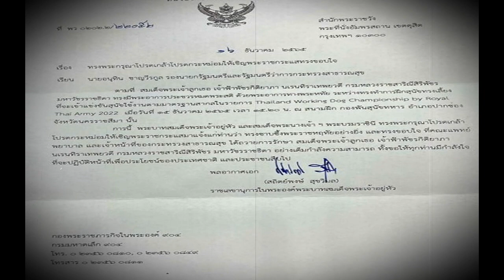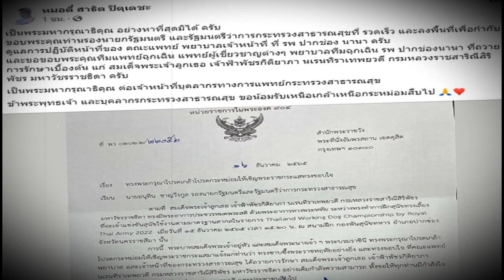ในหลวง ราชินี ทรงขอบใจ คณะแพทย์ ถวายการรักษา พระองค์ภา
ในหลวง-ราชินี ทรงขอบใจ คณะแพทย์ พยาบาลและเจ้าหน้าที่กระทรวงสาธารณสุข ถวายการรักษา พระองค์ภา อย่างเต็มกำลังความสามารถ นับเป็นพระมหากรุณาธิคุณ
วันที่ 19 ธ.ค.2565 นายสาธิต ปิตุเตชะ รมช.สาธารณสุข โพสต์เฟซบุ๊ก เอกสารหน่วยราชการในพระองค์ 904 เรื่องทรงพระกรุณาโปรดเกล้าโปรดกระหม่อมให้เชิญพระราชกระแสทรงขอบใจ เรียนนายอนุทิน ชาญวีรกูล รองนายกรัฐมนตรีและรัฐมนตรีว่ากากระทรวงสาธารณสุข ลงวันที่ 16 ธ.ค.
การนี้พระบาทสมเด็จพระเจ้าอยู่หัว และสมเด็จพระนางเจ้าฯ พระบรมราชินี ทรงพระกรุณาโปรดเกล้าโปรดกระหม่อมให้เชิญพระราชกระแสมาแจ้งแก่ท่านว่า ทรงซาบซึ้งพระราชหฤทัยอย่างยิ่ง และทรงขอบใจ ที่คณะแพทย์ พยาบาลและเจ้าหน้าที่ของกระทรวงสาธารณสุขได้ถวายการรักษาสมเด็จพระเจ้าลูกเธอ เจ้าฟ้าพัชรกิติยาภา นเรนทิราเทพยวดี กรมหลวงราชสาริณีสิริพัชร มหาวัชรราชธิดา อย่างเต็มกำลังความสามารถ ทั้งขอให้ทุกท่านมีกำลังใจที่จะปฏิบัติหน้าที่เพื่อประโยชน์ของประเทศชาติ และประชาชนสืบไป
โดยนายสาธิตเขียนข้อความว่า เป็นพระมหากรุณาธิคุณ อย่างหาที่สุดมิได้ ครับ ขอบพระคุณท่านรองนายกรัฐมนตรี และรัฐมนตรีว่าการกระทรวงสาธารณสุข ที่รวดเร็ว และลงพื้นที่เพื่อกำกับดูแลการปฏิบัติหน้าที่ของคณะแพทย์ พยาบาลเจ้าหน้าที่ที่รพ.ปากช่อง นานา ครับ

และขอขอบพระคุณทีมแพทย์ฉุกเฉิน แพทย์ผู้เชี่ยวชาญต่างๆ พยาบาลทีมฉุกเฉิน รพ.ปากช่องนานา ที่ถวายการรักษาเบื้องต้น แก่ สมเด็จพระเจ้าลูกเธอ เจ้าฟ้าพัชรกิติยาภา นเรนทิราเทพยวดี กรมหลวงราชสาริณีสิริพัชร มหาวัชรราชธิดา ครับ
เป็นพระมหากรุณาธิคุณ ต่อเจ้าหน้าที่บุคลากรทางการแพทย์กระทรวงสาธารณสุข ข้าพระพุทธเจ้า และบุคลากรกระทรวงสาธารณสุข ขอน้อมรับเหนือเกล้าเหนือกระหม่อมสืบไป